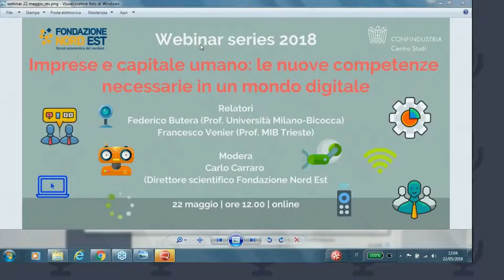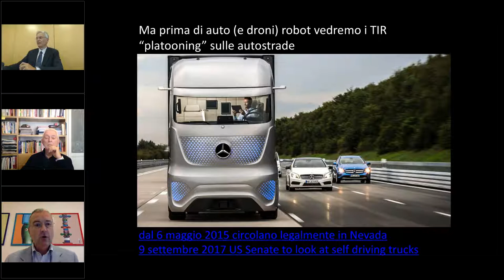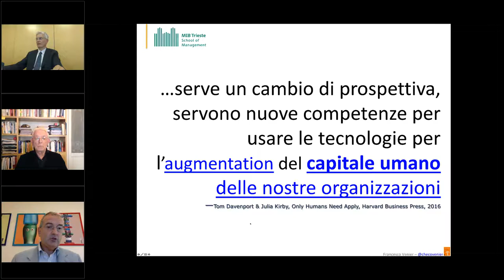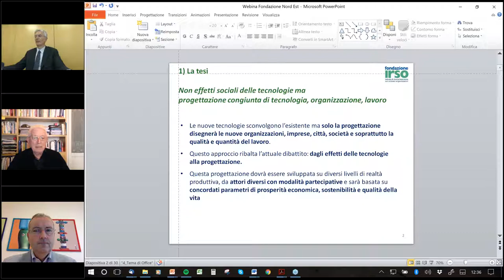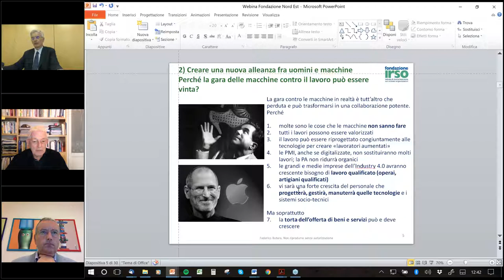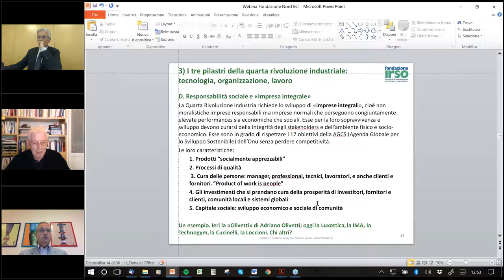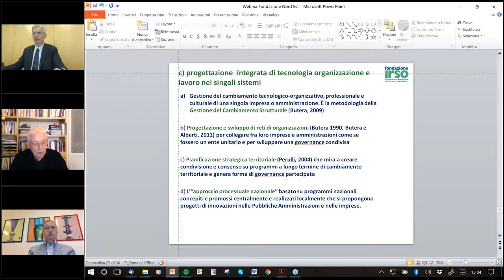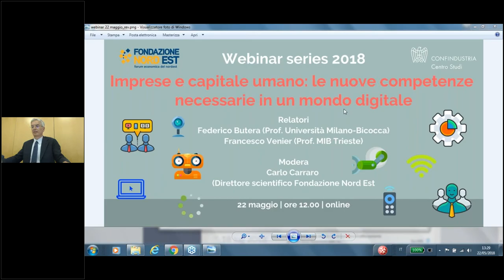Webinar CSC-Fondazione NordEst "Imprese e capitale umano"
Il webinar "Imprese e capitale umano - Le nuove competenze necessarie in un mondo digitale" realizzato dal Centro Studi Confindustria e Fondazione Nord-Est